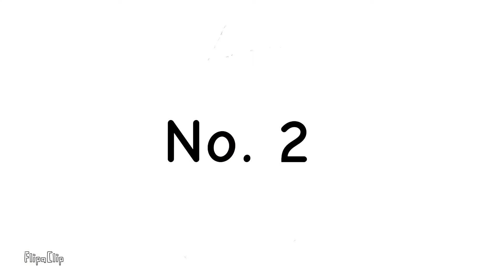Top 10 Reasons Why Starlight Sans Should Not Exist